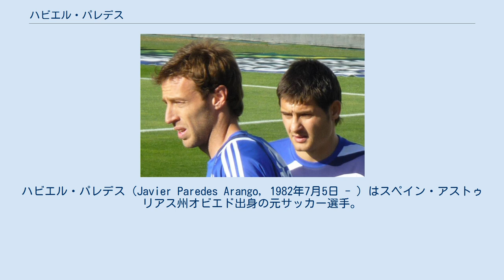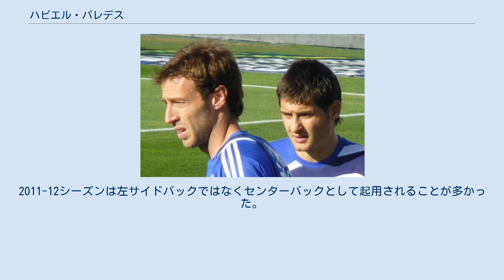ハビエル・パレデス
ハビエル・パレデス（Javier Paredes Arango, 1982年7月5日 - ）はスペイン・アストゥリアス州オビエド出身の元サッカー選手。
現役時代のポジションはディフェンダー（左サイドバック）。
 地元のレアル・オビエドからデビューしたが、オビエドは2002-03シーズン終了後にセグンダ・ディビシオン（2部）からセグンダ・ディビシオンB（3部相当）に降格となり、パレデスはセグンダ・ディビシオンBのレアル・マドリード・カスティージャに移籍して2シーズンプレーした。
2005年にはヘタフェCFに移籍し、8月28日のレアル・ソシエダ戦 (2-0) でプリメーラ・ディビシオン（1部）デビューを飾った。
マリアーノ・ペルニアが左サイドバックのレギュラーであり、2005-06シーズンは7試合に出場しただけだったが、2006年夏にペルニアがアトレティコ・マドリードに移籍したため、パレデスが絶対的なレギュラーとなった。
 2007年夏、レアル・サラゴサと5年契約を交わした。
当初はフアンフランの控えであり、シーズン中にフアンフランを押しのけて定位置を獲得したが、迷走を続けたクラブは2007-08シーズン終了後にセグンダ・ディビシオン降格となった。
2008-09シーズンもレギュラーポジションを維持し、1シーズンでのプリメーラ・ディビシオン昇格を果たした。
2009年夏にはイヴァン・オブラドヴィッチが加入し、2009-10シーズンは20試合の出場に留まったが、最も多く起用された左サイドバックであり続けた。
2010年夏にはホセ・アウレリオ・ガイ監督に余剰戦力とみなされ、練習への参加を制限された。
9月初旬の練習中、パレデスとガイ監督は乱闘寸前の激しい口論となり、パレデスはクラブから出場停止処分を受けた。
11月にはガイ監督が解任されてメキシコ人のハビエル・アギーレ監督が就任し、パレデスはチームに復帰してレギュラーに返り咲いた。
2011-12シーズンは左サイドバックではなくセンターバックとして起用されることが多かった。
 2015年1月、アルバセテ・バロンピエとの契約を締結。